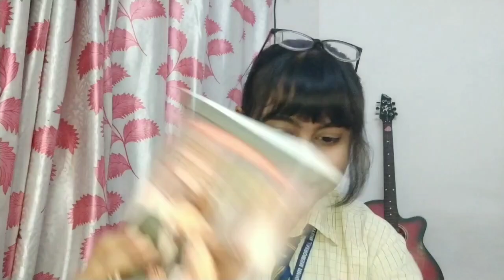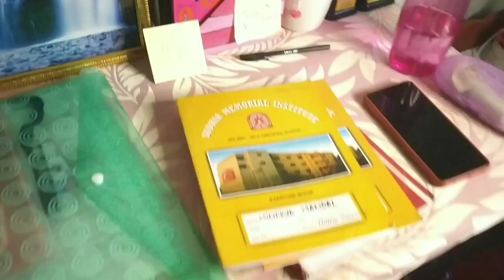getting ready for a boards exam day | vlog 🌼